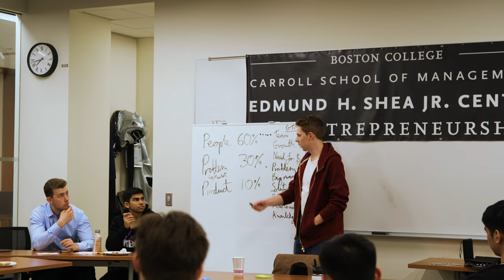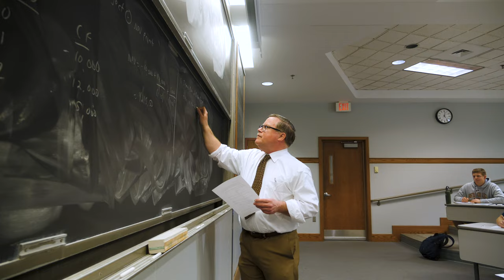Building Bridges | Carroll School of Management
The Carroll School of Management (CSOM) offers a transformative academic experience that integrates the study of management with the liberal arts, encouraging its students to explore majors and minors outside of CSOM, while also inviting students in other schools at Boston College to study within CSOM.

Video by Ariana Cho '18, '21
Office of University Communications